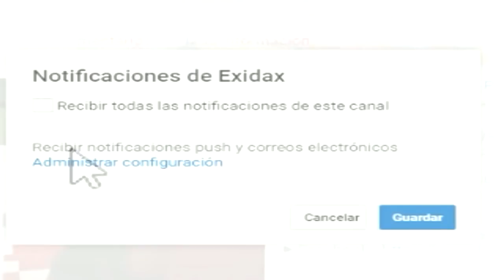REGRESA EL BEBÉ SUPER SAIYAJIN BLUE | WHO'S YOUR DADDY EN MINECRAFT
Bienvenidos a un nuevo vídeo de Who's your daddy en Minecraft! En el día de hoy la transformación  MIGATTE NO GOKUI!!!

===SERVIDOR===

Hola!